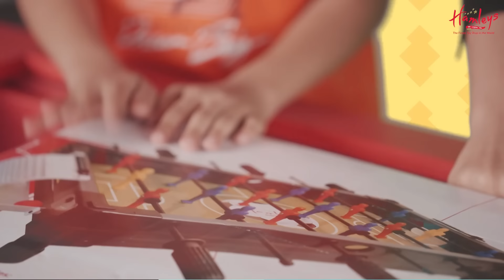Join Chahat & Aleesh in a Special Unboxing of the Football Game! | Hamleys Unboxing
This football season, celebrate the spirit of the coveted sport - even while at home, with the Football Game! Who are you playing against?